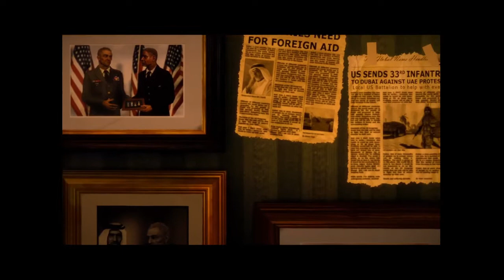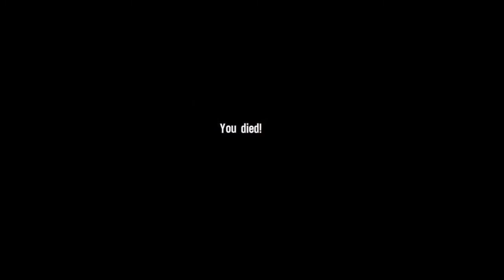Let’s Play Spec Ops The Line – Episode 1 – Welcome to Dubai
Spec Ops The Line is a thrilling game from 2012 that has a story that has been much discussed in the last decade. Time now for TheAngryRanter to try this out and give this game a go! I hope you enjoy!